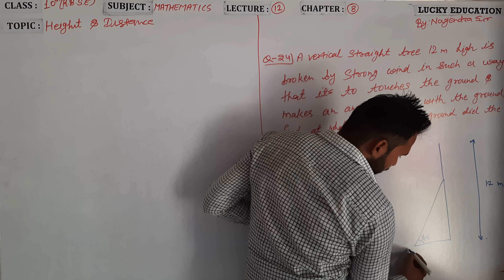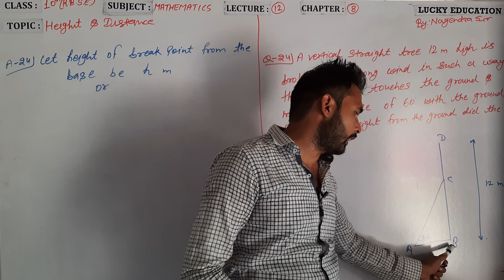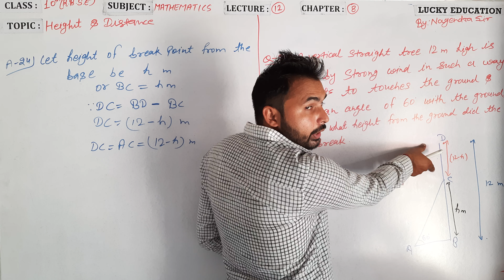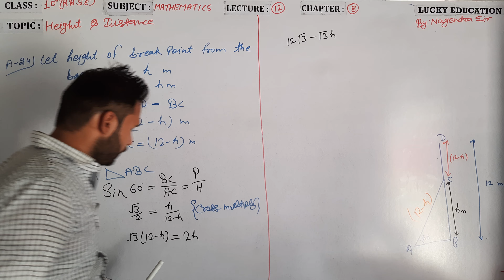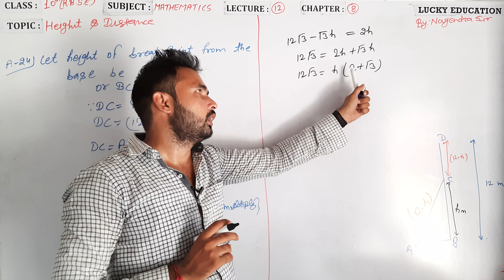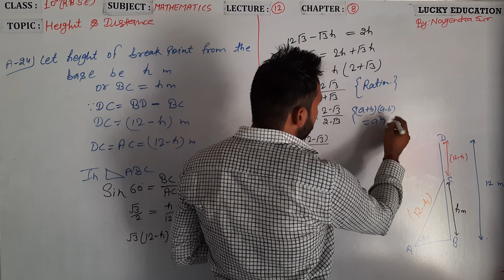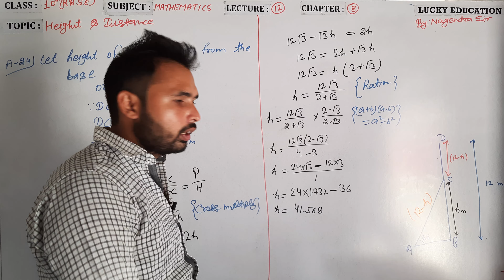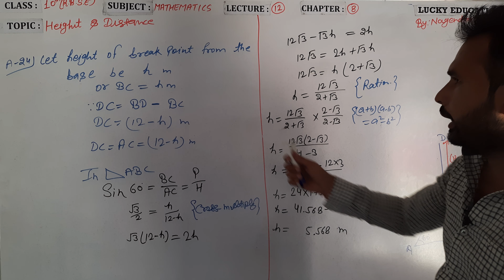Class 10 Math Chapter 8 : Height and Distance| RBSE Maths | Lecture 12 Part-2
Height_and _Disatnce